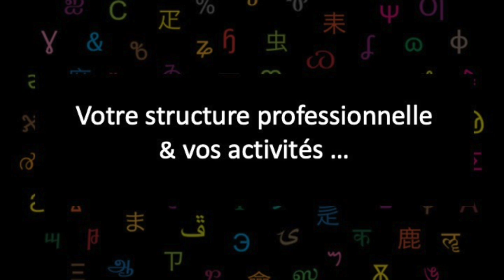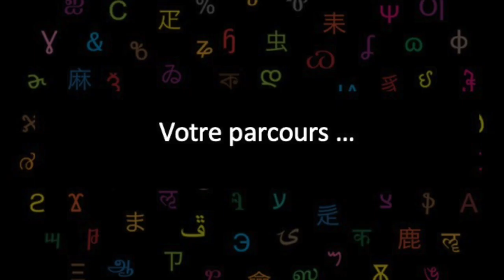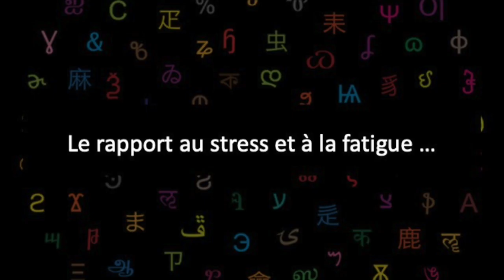Coordinatrice événementiel en office de tourisme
Extrait des Rencontres Professionnelles Métiers de la communication de l’Université Bordeaux Montaigne du 22 novembre 2022.